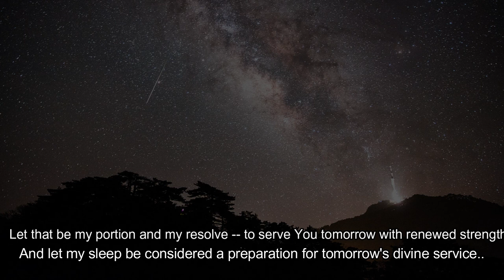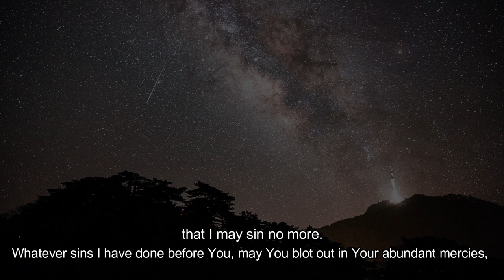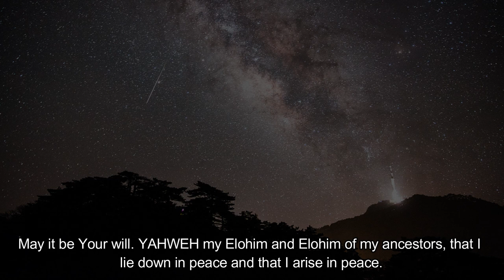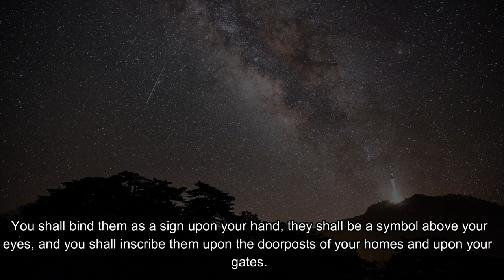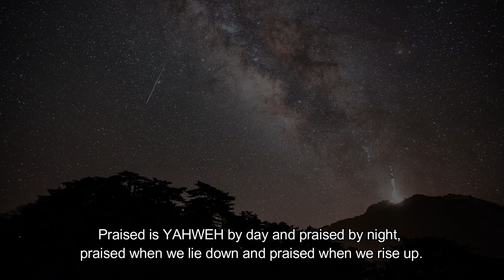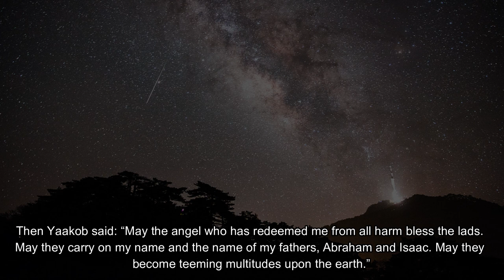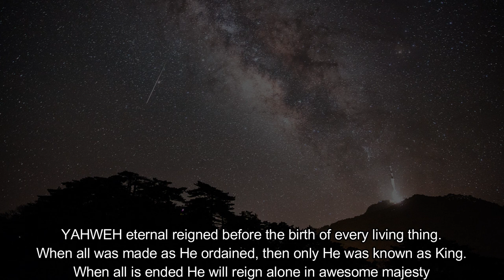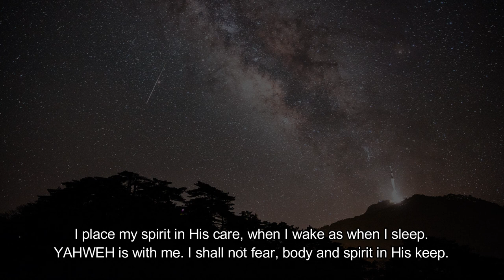The Bedtime Shema | English Subtitles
[BIBLE SERIES]
A bedtime prayer.

The Author of this video is a Messianic Believer who calls on the true Name of the Mighty One of Israel YAHWEH Elohim and His Son YAHSHUA Messiah.

HalleluYAH.

Love and caffeine,
Keziah ♡